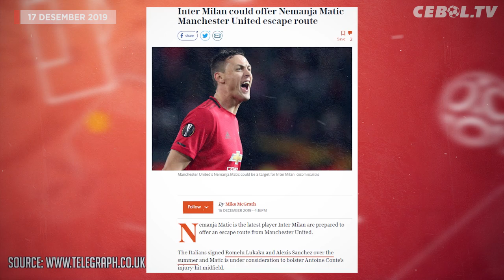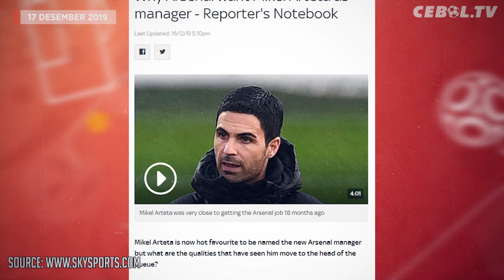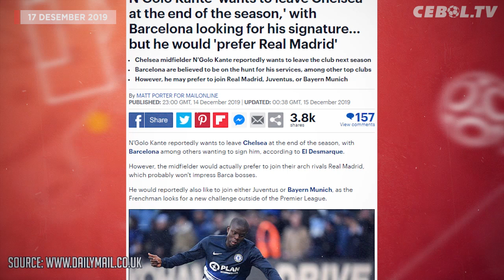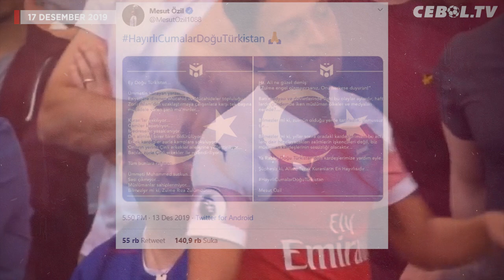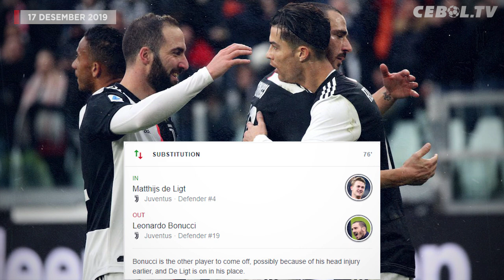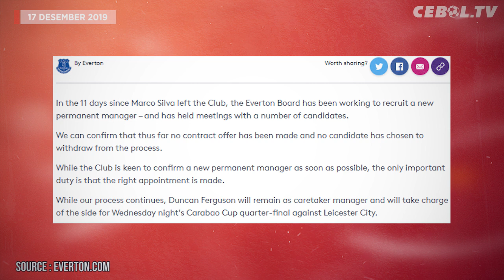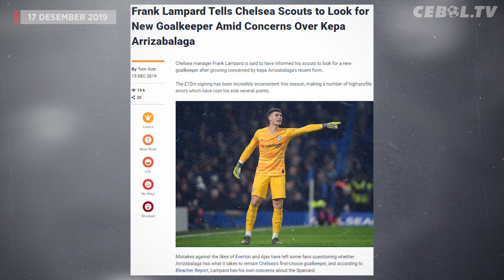Ronaldo Tolak Ban Kapten🔴Jersey Ozil Dibakar di China🔴Chelsea Cari Kiper Baru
1. Hasil Undian Babak 16 Besar Champions League 2019/20
2. Inter Milan Rayu Manchester United Agar Lepas Nemanja Matic
3. Arsenal Jadikan Mikel Arteta Target Utama
4. Juventus dan Barcelona Berebut N'Golo Kante
5. Ozil Bela Muslim Uighur, Jersey Arsenal Dibakar di China
6. Ketika Ronaldo Tolak Ban Kapten Juventus
7. Everton Bantah Telah Capai Kesepakatan dengan Ancelotti
8. Lampard Indikasikan Mulai Cari Kiper Baru
9. Van Dijk Sabet Gelar Pemain Terbaik Versi Suporter Inggris
10. Ingin Main di Euro 2020, Olivier Giroud Wajib Tinggalkan Chelsea